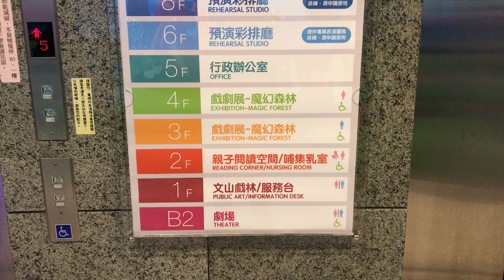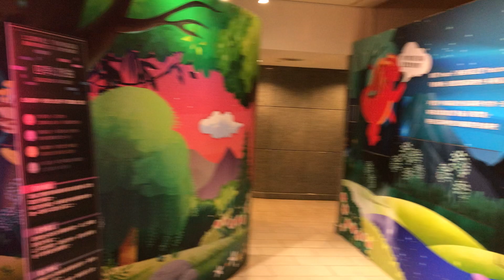2023-12-31 新北/景美「文山劇場 Wen Shan Theater」3F 魔幻森林 Magic Forest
文山劇場